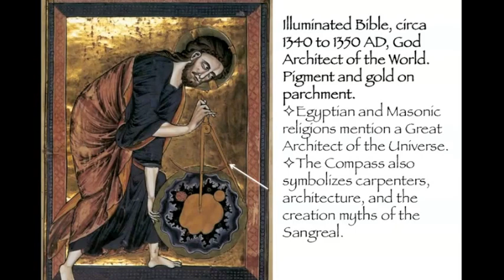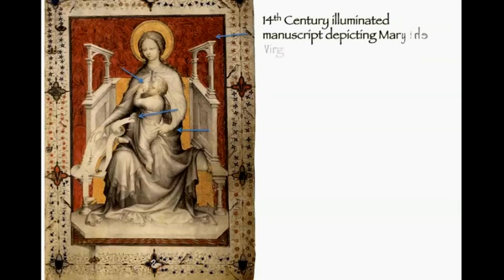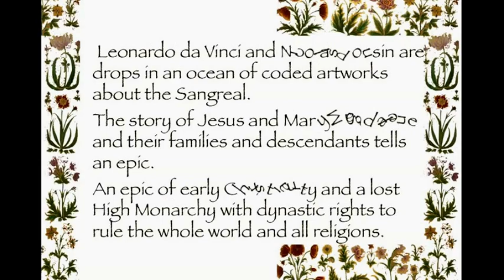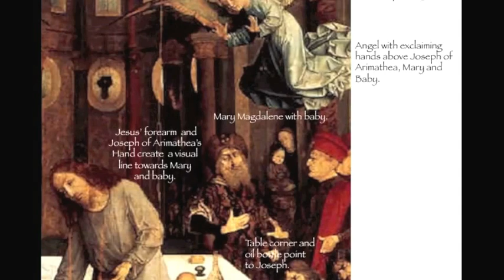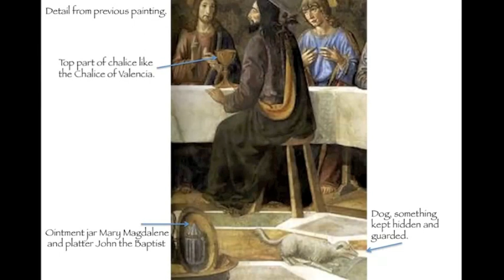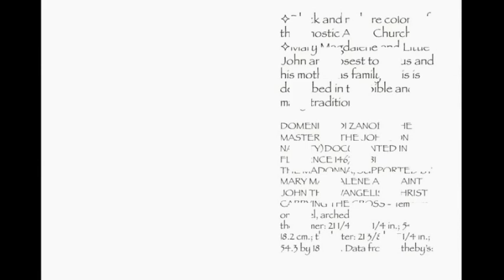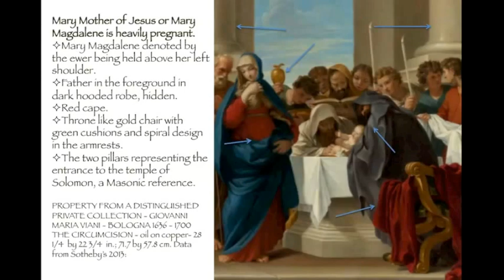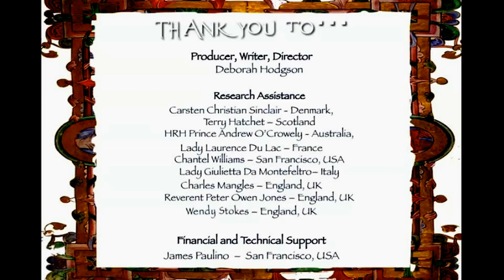Sangreal Art History Documentary Short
Change in facbook page url in video Art History documentary and music by Deborah Hodgson featuring coded art works telling the story of Jesus and John the Baptist being married and having children with Mary Magdalene. This is new previously unpublished information by an international collaboration of researchers into the true history of the Holy Grail.